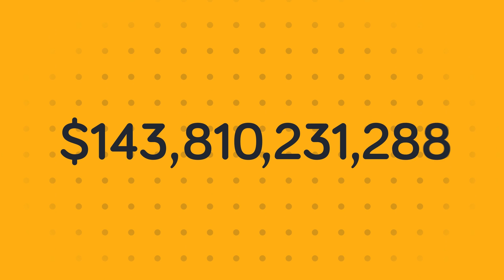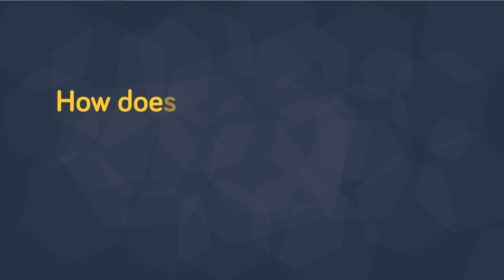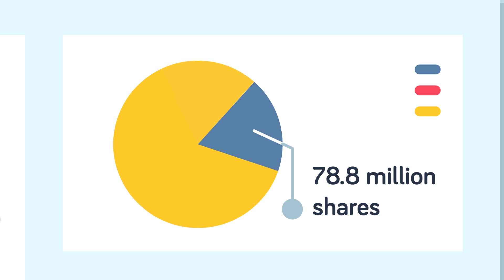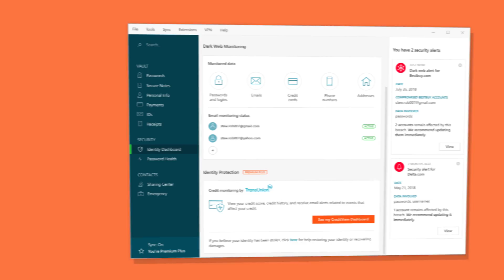How Jeff Bezos Gets His Money From Amazon (The Story of the Richest Person In The World in 2019)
Just how rich is Jeff Bezos of Amazon and how did Jeff Bezos become this massively rich person? In today's educational, knowledge video that is appropriate for all ages (kids, pg, kid friendly) we are taking a look at the massive wealth of the CEO of Amazon.com Jeff Bezos!